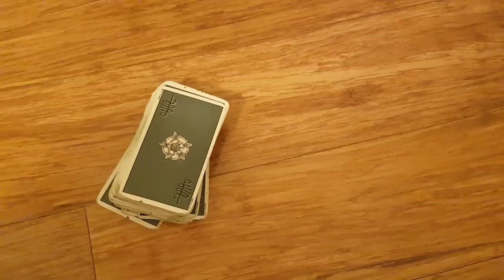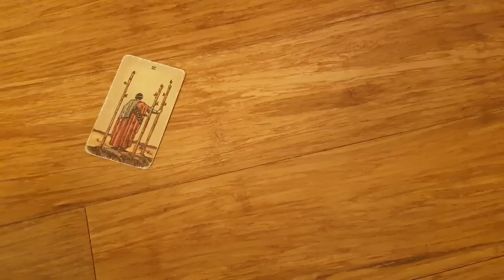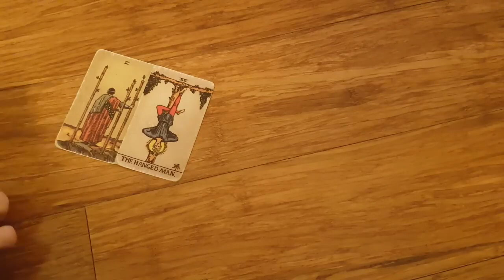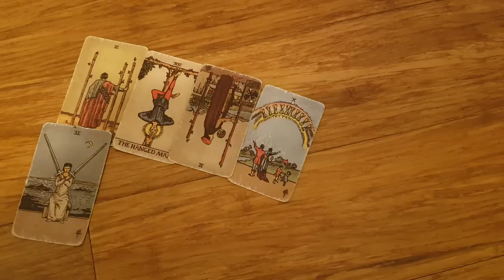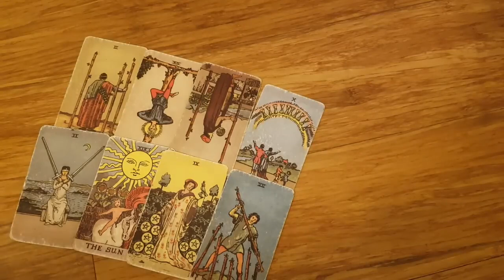ARIES ❤️⚡GET READY! THIS WILL HAPPEN *24-48* HOURS AFTER WATCHING THIS VIDEO!! ⚡JANUARY 2024 TAROT